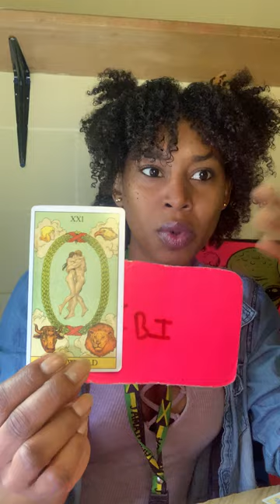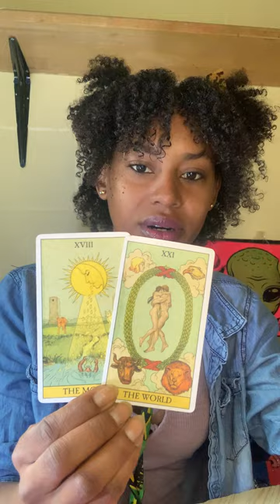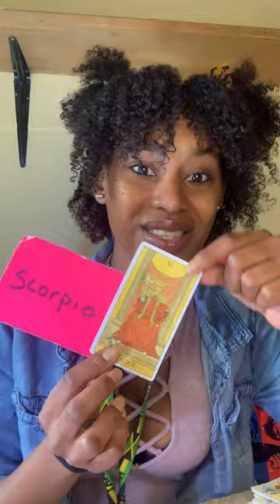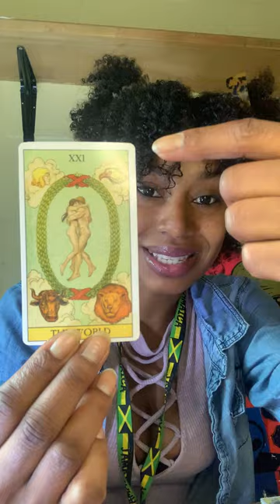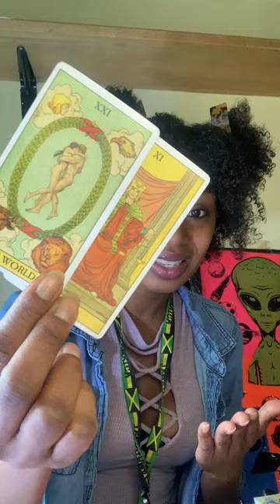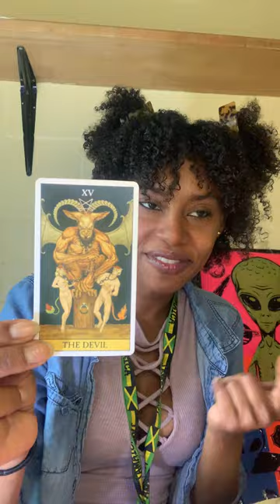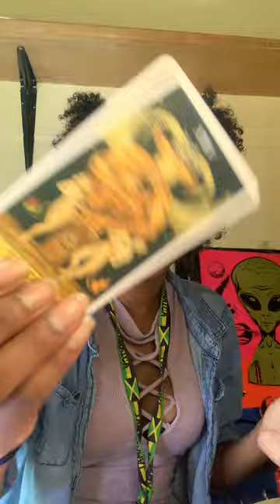CAPRICORN ♑ Secrets Are About To Come To The Surface But You're Prepared